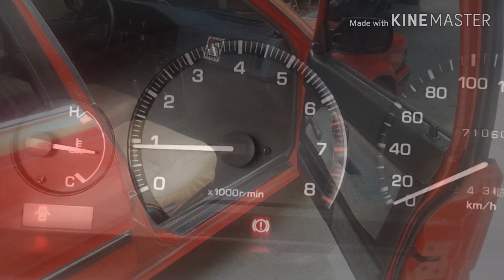AE92 Toyota Corolla GL JDM inspired on going project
Toyota corolla 6th gen AE92 GL 1.6